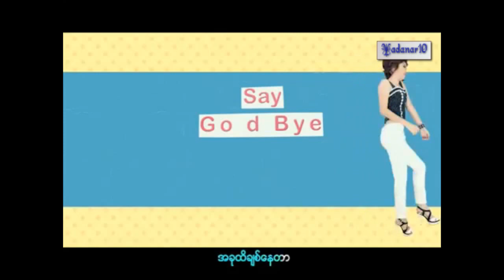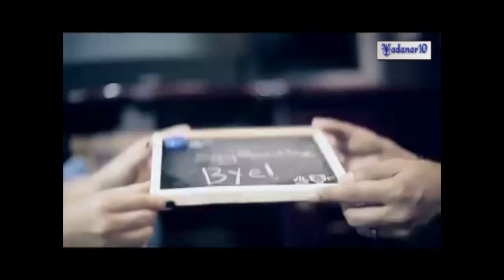May Thu ft: He` Lay - Say Goodbye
ေမသူ- သာယာတဲ့ကမၻာ